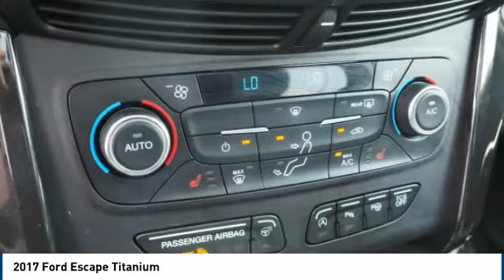2017 Ford Escape Carol Stream IL T3247A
2017 Ford Escape Titanium

175 W. North Ave

Don't miss this 2017 Ford. Make a great choice today with this must-have suv awd. Learn more about this suv awd by contacting the dealership today and own it today.